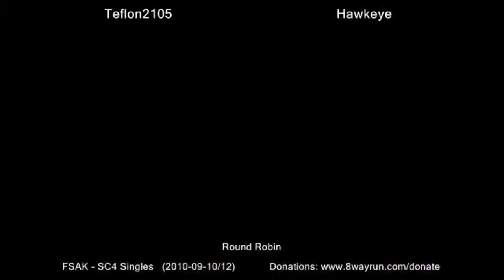FSAK SC4 - RR - Teflon2105 VS Hawkeye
This event was a giant epic round robin featuring over 60 players! The first event of its kind within any fighting game community. Stream can always be found by following Jaxel on twitter

Want Jaxel to stream one of your tournaments? Contact him on SRK or 8WR to learn how to hire him.